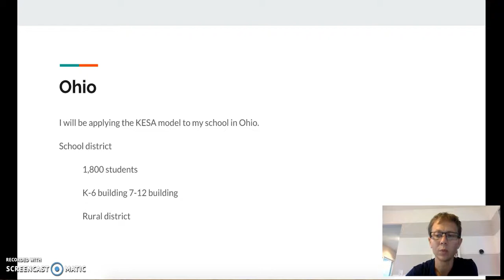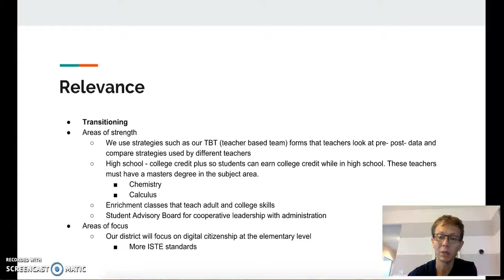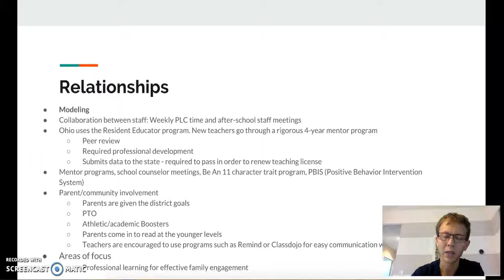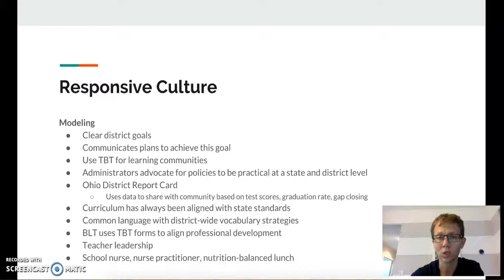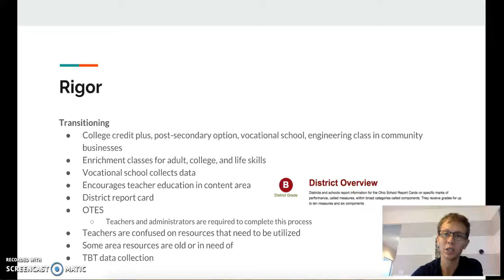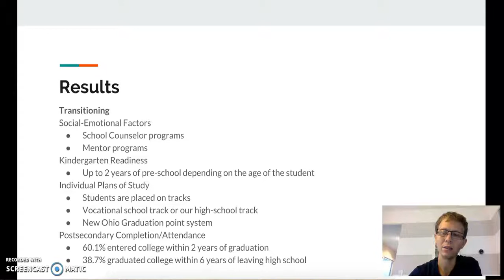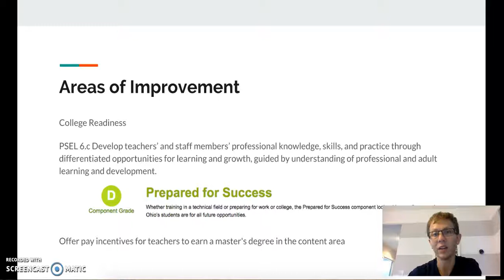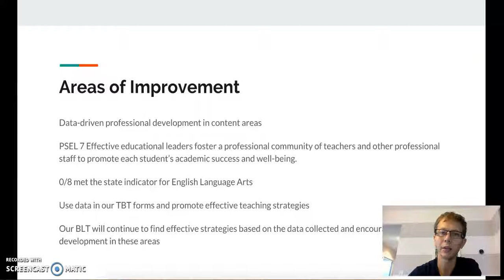Mod 4 KESA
AEP 855 FHSU